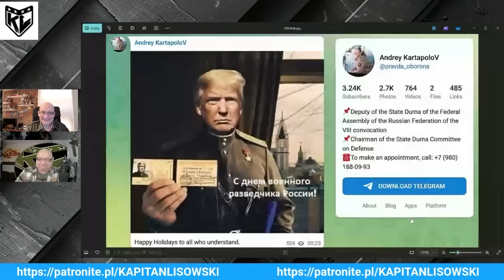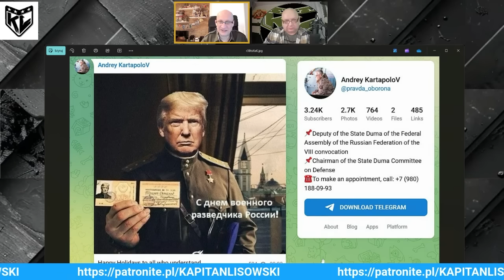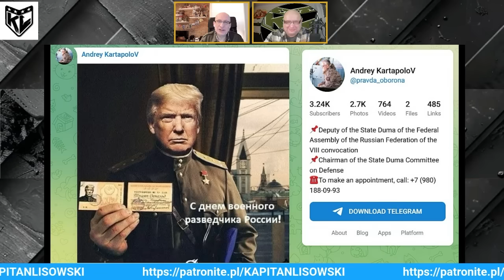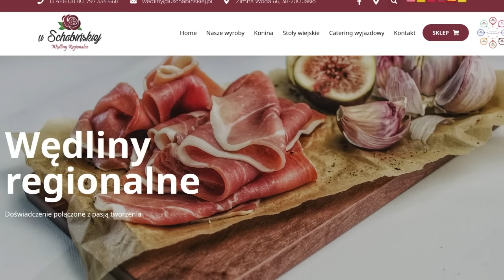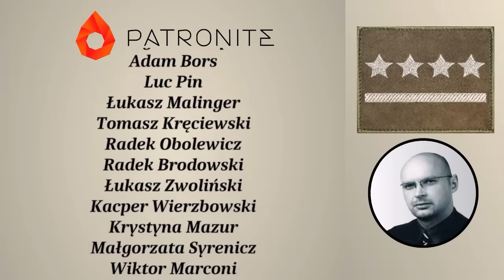Estonia raportuje o ryzyku rosyjskiej agresji nad Bałtykiem. Marek Meissner & Kapitan Lisowski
Gawęda geopolityczno - militarna z wynikami prac analitycznych estońskiego wywiadu. To kolejny odcinek z serii Gawędy Dwóch łysych Kopułek.